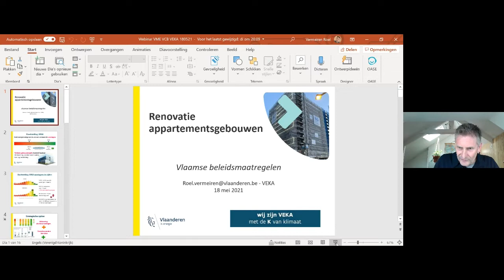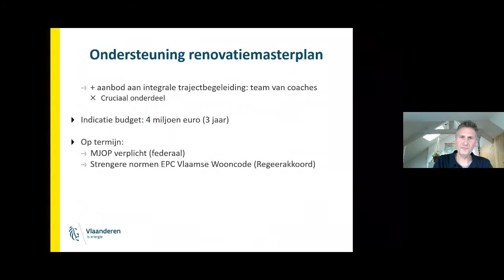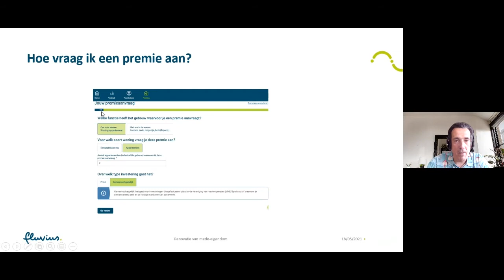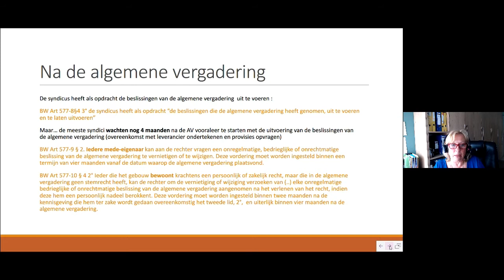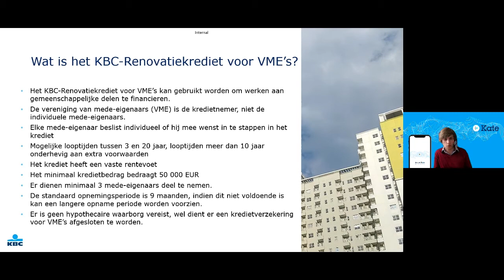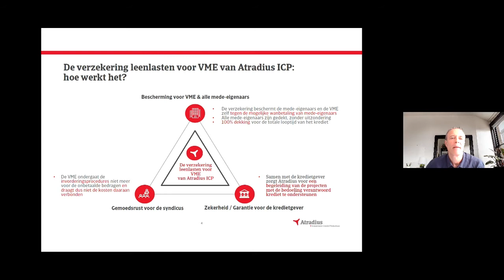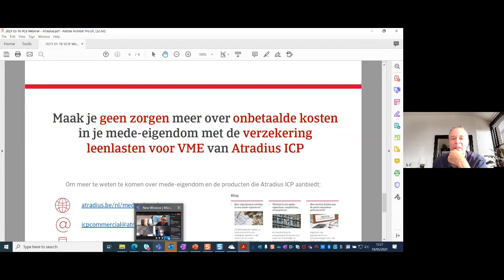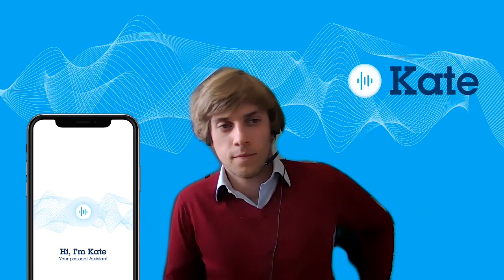Webinar over de renovatie van appartementen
94% van de appartementen nog niet future proof

Tegen 2050 moet elke bestaande woning in Vlaanderen energie-efficiënt zijn. Dat betekent EPC-label A (of een EPC-kernwaarde van 100 kWh/m2/jaar). Voor woningen bedraagt het gemiddelde EPC-label E, voor appartementen is dat label C. Slechts 6 % van de bestaande appartementen heeft het EPC-label A.

Een hele uitdaging die voor ons ligt. En niet in het minst voor appartementsgebouwen in mede-eigendom. Daar zijn er specifieke uitdagingen, zowel op financieel, juridisch als op technisch vlak.

Via dit Webinar kom je meer te weten over het Vlaamse beleid, de rol van de syndici en krijg je enkele voorbeelden van hoe energetische verbeteringen van mede-eigendom te financieren.